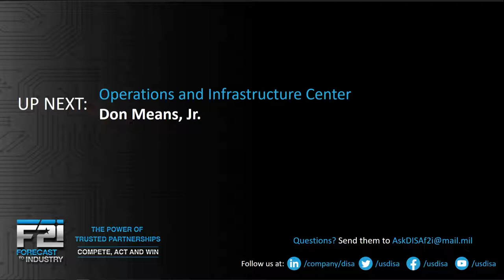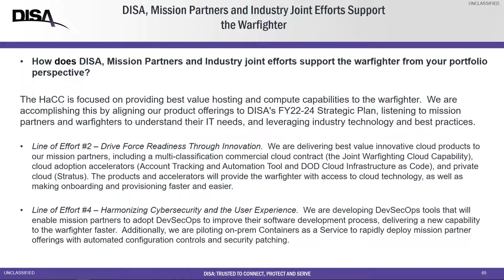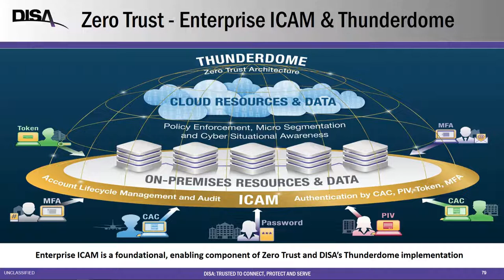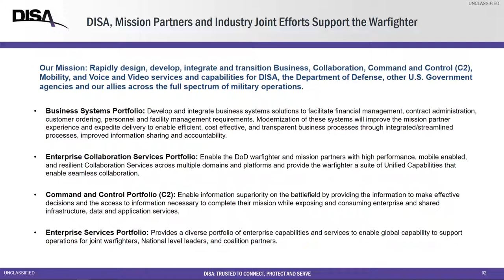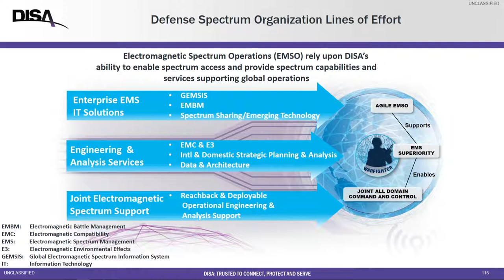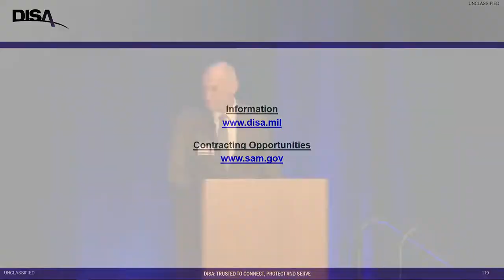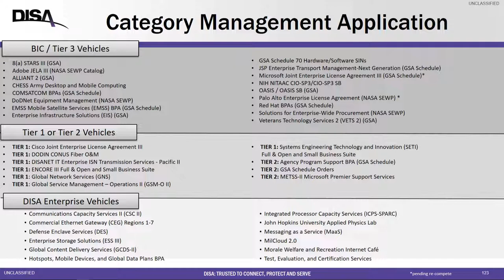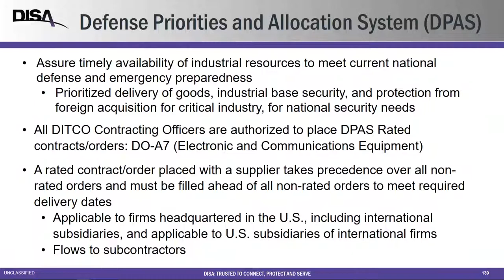DISA Forecast to Industry 2022 Afternoon Session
Members of DISA's senior leadership present briefings during DISA’s Forecast to Industry event held November 7, 2022, at the Sheraton Baltimore North Hotel in Towson, Md., to address tactical acquisition issues, requirements, and planned procurements for the 2023/24 fiscal years.

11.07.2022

Film Credits: Defense Media Activity